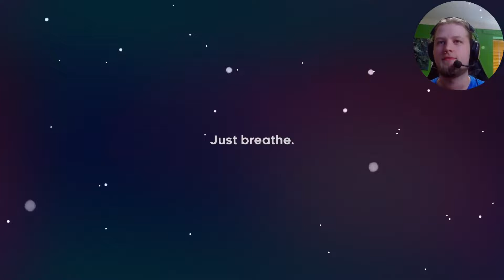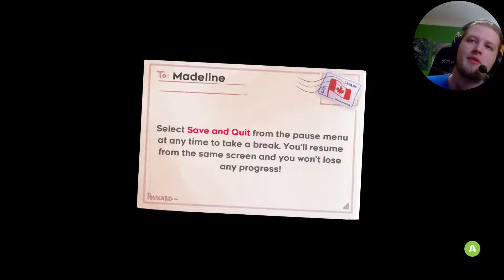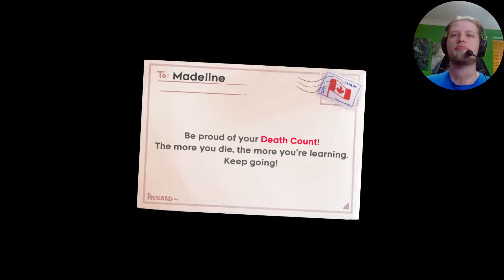MrGreenYeti Plays Celeste - #1